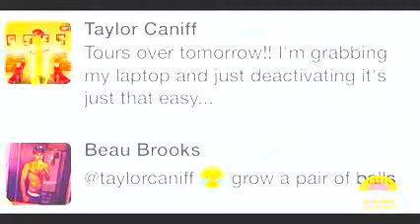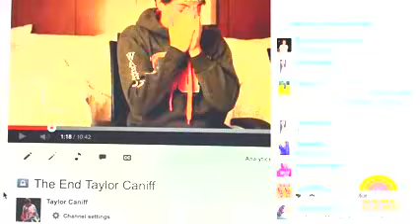The End Taylor Caniff Taylor caniff announce retires quit Dont Leave! TRIBUTE VIDEO